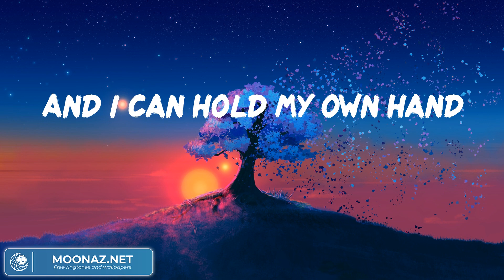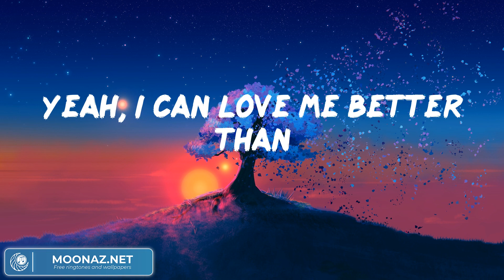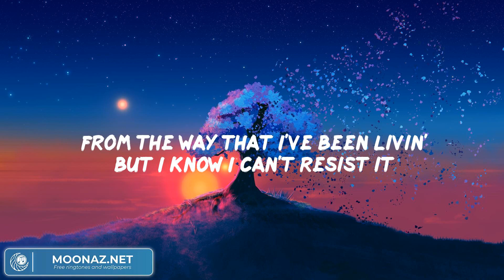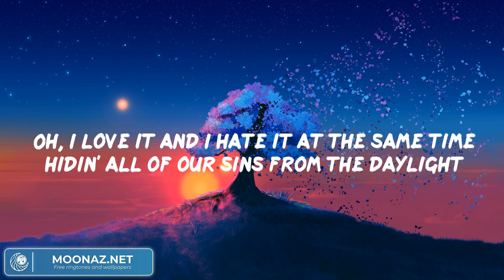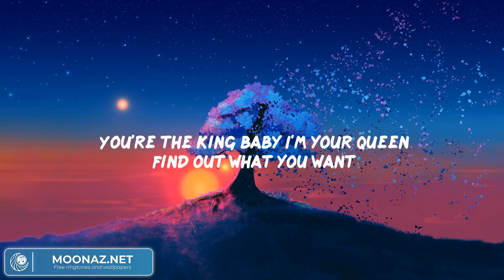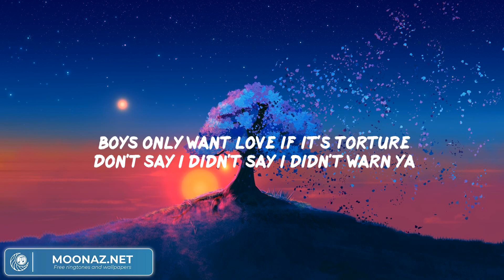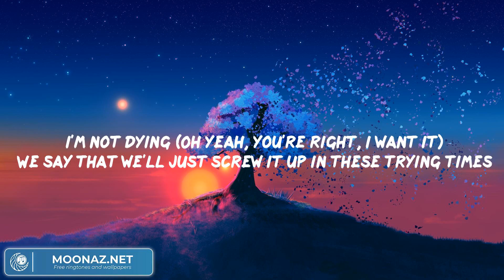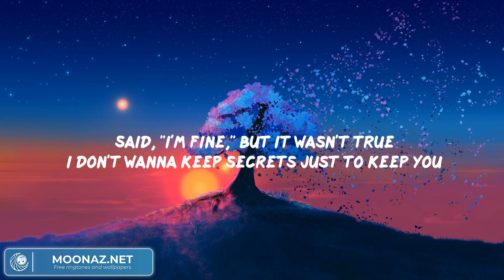Flowers - Miley Cyrus (Lyrics) | David Kushner, Taylor Swift